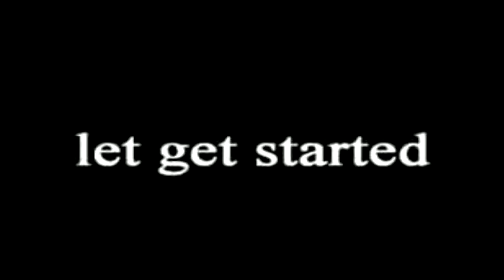The Breakers Team Vs The Droppers Team: Free Step/Buenos Aires - Argentina 2010 (Oficial)